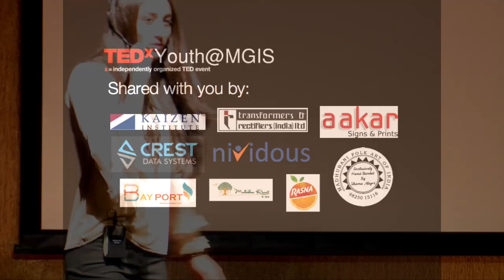Vision beyond winning | Ms. Maana Patel | TEDxYouth@MGIS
The theme of TEDxYouth@MGIS is The New Wealth - Exploring unembodied treasures and the intangible assets of the future. It goes beyond the notions of economic/monetary wealth, appreciating and incorporating the emerging trends and patterns of diverse disciplines that hopes to positively impact the society in the future.

The swimming sensation of India, Maana Patel is the fastest Indian backstroker across all age groups. She etched her name in the history books when she broke Olympian Shikha Tandon’s senior national record. Patel is the first swimmer to have acquired support from the Olympic Gold Quest, founded by Mr. Prakash Padukone (Former World no. 1 in Badminton) and Mr. Geet Sethi (Former World champion in Billiards) under its scholarship program. The swimming sensation of India, and our very own Amdavadi, Maana Patel is the fastest Indian backstroker across all age groups! She etched her name in the history books when she broke Olympian Shikha Tandon’s senior national record. Patel is the first swimmer to have acquired support from the Olympic Gold Quest, founded by Mr. Prakash Padukone (Former World no. 1 in Badminton) and Mr. Geet Sethi (Former World champion in Billiards) under its scholarship programme. This talk was given at a TEDx event using the TED conference format but independently organized by a local community.